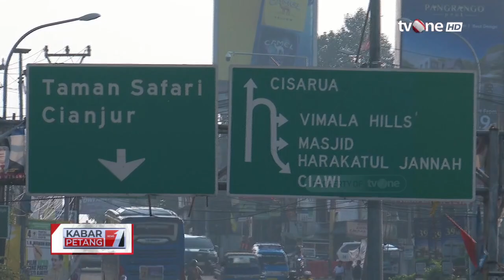Pantauan Arus Kendaraan Arah Puncak Bogor | Kabar Petang tvOne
Kabar Petang, - Pantauan Arus Kendaraan Arah Puncak Bogor | Kabar Petang tvOne

Arus kendaraan di simpang gadong puncak bogor terpantau ramai lancar.

KARPET01

TOM01
YD01